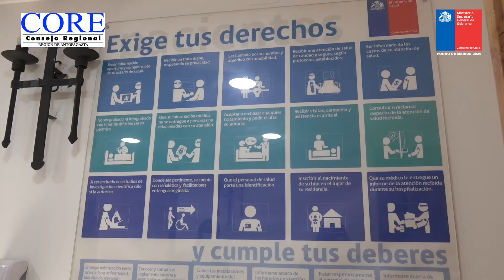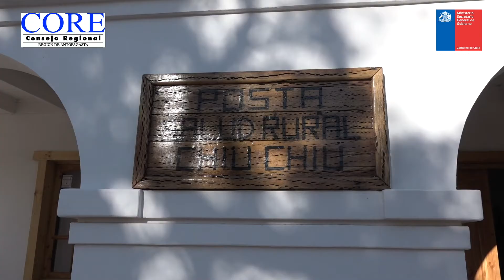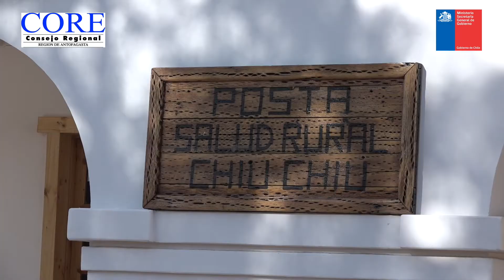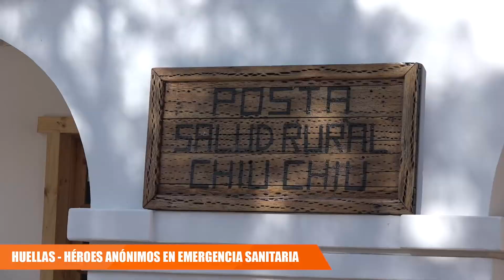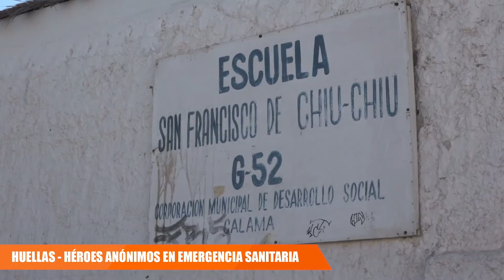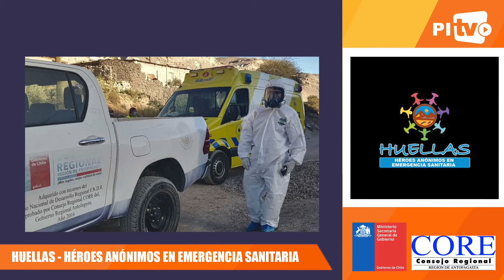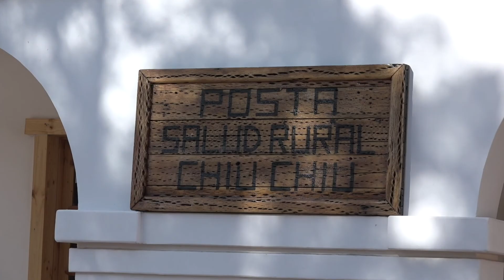HUELLAS - HEROES ANÓNIMOS EN EMERGENCIA SANITARIA - SANANDO EN ALTO LOA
HUELLAS HÉROES ANÓNIMOS EN EMERGENCIA SANITARIA - SANANDO EN ALTO LOA - Fondo de Medios 2020

provinciaelloa | La historia de Ricardo Milla Muñoz, un TENS de la posta rural de Chiu Chiu, mediante su historia conoceremos como los poblados de Alto Loa han enfrentado la emergencia sanitaria por coronavirus, la historia de Ricardo Milla un TENS de la postal rural. Un programa que llega gracias al Fondo de Medios de Comunicación 2020 y al Consejo Regional de Antofagasta.